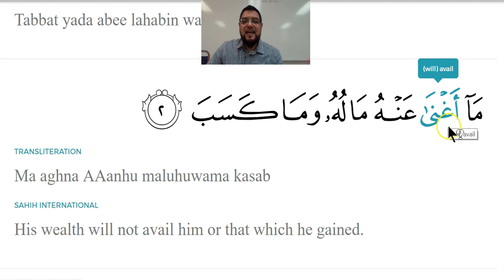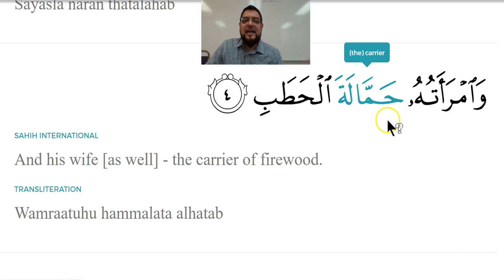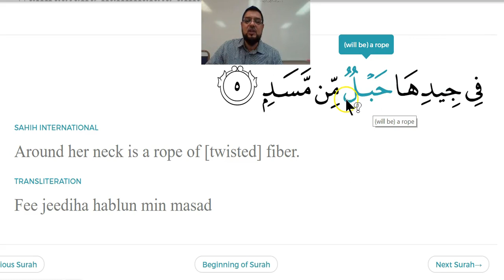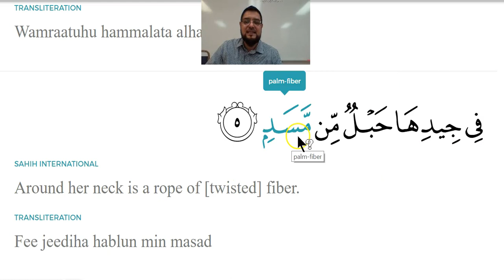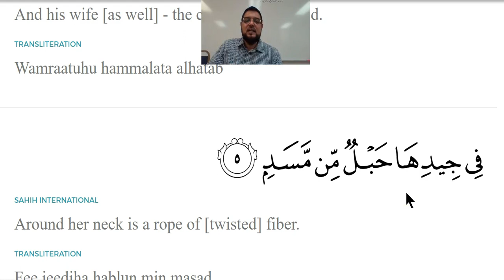Learn to Recite and How to Pronounce Surah Al-Masad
Shaykh Abdullah Khan provides ayat by ayat instruction on how to pronounce the 111th Surah of the Holy Qur'an using rules of tajweed.